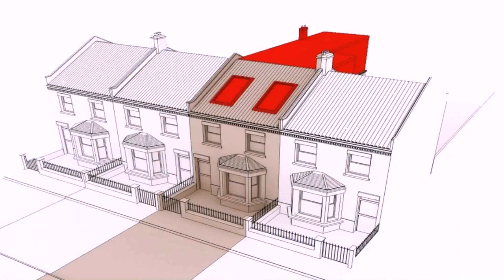How Much Does A Loft Conversion Cost In Brighton - Gif Maker DaddyGif.com (see description)